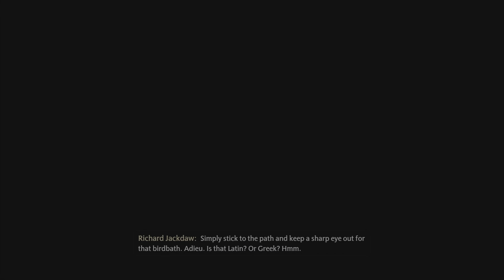A secret cave beneath the school? Deus Plays Hogwarts Legacy ep 5